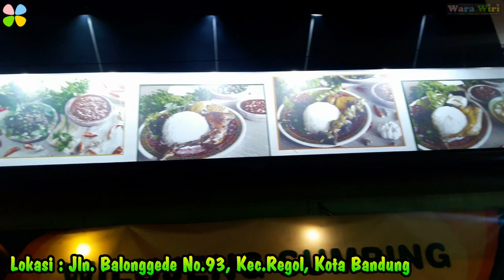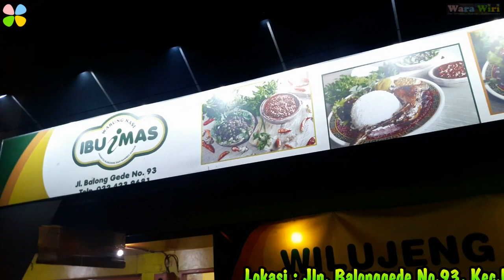Warung Nasi Bu Imas Bandung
Halo Clovers
Hari ini aku makan di Warung Nasi Bu Imas Bandung, Masakan khas Sunda yang enak banget, dipadu dengan mantapnya sambal dadaknya dan sambel karedok nya. Cobain sendiri deh biar gak penasaran, Pokoknya Mantul, Mantap Betul.
buat yang sudah pernah makan disini bisi berkomentar juga di kolom komentar.